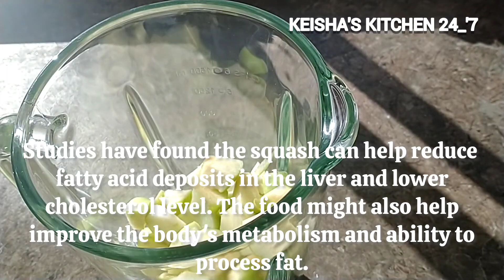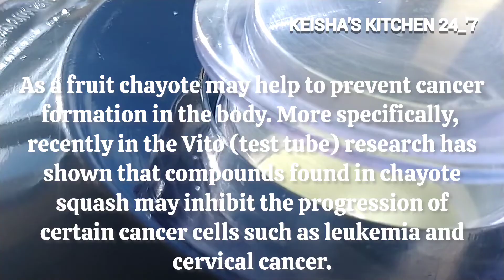NUTRITIOUS Chayote Juice Recipe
Youtube tutorial 2023 Nutritious Chayote Juice Recipe

Chayote may contain compounds that protect anaist fat buildup in the liver, which can cause fatty liver disease. Studies have found the squash can help reduce fatty  acid deposits in livers and lower cholesterol level. The food might also help improve the body's metabolism and ability to process fats.

Chayote squash is a versatile gourd that you can cook or eat raw. A refreshing addition to salad or raw snack.

As a fruit, chayote may help to prevent cancer formation in the body. More stydy specifically, recently in vitro (test tuve) research has shown that compounds found in chayote squash may inhibit the progression of certain cancer cells such as leukemia and cervical cancer.

Chayote drink
Chayote juice
Chayote salad
Chayote soup

Chayote is loaded with and array of nutrients and antioxidant compounds that provide many potential health benefits. Chayote is high in filate, which promote proper cell division.

Chayote squash provides multiply antioxidants - including vitamin C and myricentin - that fight diseas and promote health.

Various plant compounds and fiber present in chayote makes it a good choise for heart health, these compounds may improve blood flow while lowering blood pressure and cholesterol.

Chayote contain several antioxidants, including vitamin C, which may contribute to youthful looking skin and reduce visible signs of aging.

Chayote is low in calories and high in fiber, which can aid weight loss and maintence by helping you feel fuller for longer.

Flavonoids and fiber in chayote boost carious functions or your digestive track, including healthy hut bacteria and bowel regularity.

Good For You by THBD / thbdsultan
3.0
Good For You - THBD (N...

chayote recipes
chayote nutrition
chayote benefits
chayote juice
nutritious chayote
chayote health
chayote health benefits
chayote juice
chayote juice for diabetes
chayotes juice recipes
chayote juice for cancer
chayote nutrients
chayote for liver
chayote for liver
chayote nutrition
nutritrious chayote
chayote squash recipe
constipation
cancer
heart
chayote for heart health
how to
how to make chayotejuice
juice tutoriak
keishas kitchen247
low carb recipe
chayote juice
new views
how to prepare chayote juice recipe
benefits of chayote
chayote drink
chayote juice recipes
chayote squash recipes
health benefits of chayote
chayote juice for heart health
chayote juice for constipation